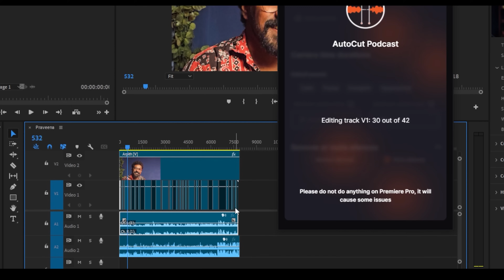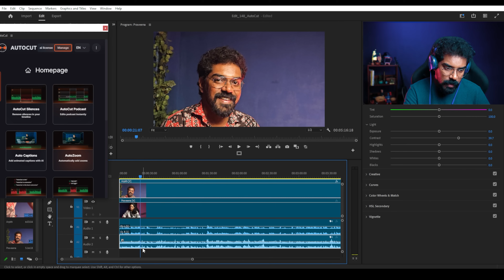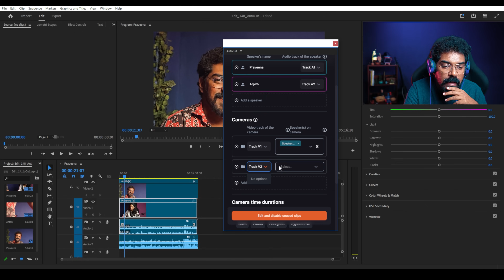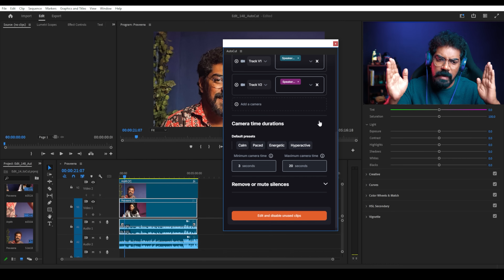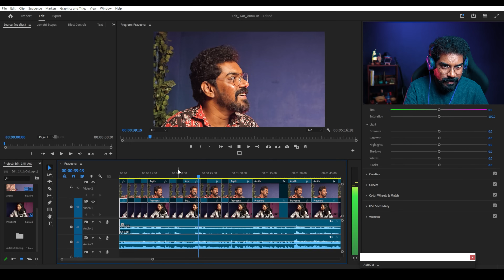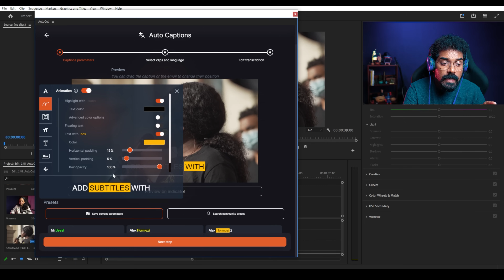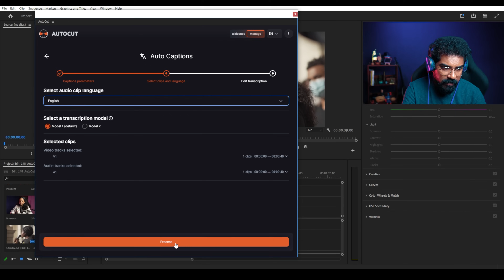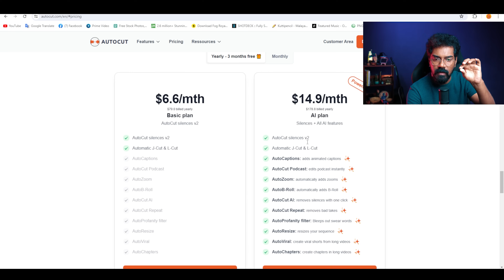ഒറ്റ ക്ലിക്കിൽ 😲 AutoCut Premiere Pro | Auto Podcast & Auto Caption | Ai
(ഇന്ത്യക്ക് പുറത്ത് നിന്ന് Course വാങ്ങാൻ താൽപ്പര്യം ഉള്ളവർ International Card ഉപയോഗിക്കുക)

Camera - Sony Alpha 6400
Mic - AKG P120
Audio Interface - Focusrite Scarlett 2i2 (3rd Gen)
Green Soul Gaming Chair
Light - GODOX SL100BI
Softbox -Godox SB-UE120
LED Light
My System Configuration
i7 8th gen 8700K
Gigabyte 390m
550w coolermaster
1TB HDD wd
970 nvme ssd
coolermaster rgb 511
Zotac Gtx 1660 Ti 6GB
16 GB CORSAIR 3000
1000VA ups
Lg 22 ips lcd
Deep cool 120 ex cooler